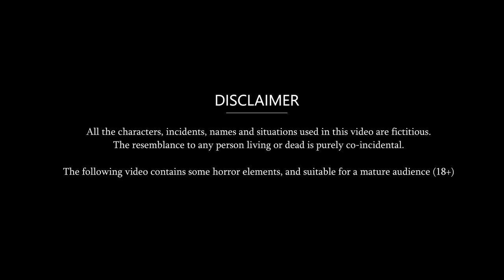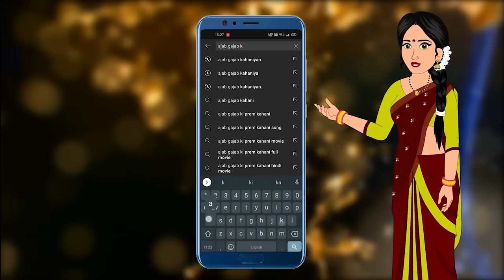Delhi की बिगड़ी ननद : Short Moral Stories in Hindi | Bedtime Stories | Hindi kahaniya | Saas Bahu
© Ajab-Gajab Kahaniya